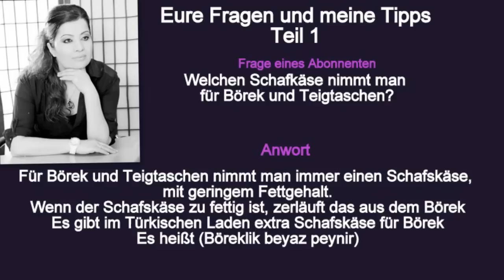Kochen mit Abonnenten- Tantuni mit Nazan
Die Zutaten könnt ihr auf meinem Blog sehen-Malzemeleri vede Türkce tarifini Blog sayfamda bulabilirsiniz.
Ich war wieder bei meine Liebe Nazan und wir haben für euch Tantuni gemacht:))) Tantuni ist eine Spezialität aus der Region Mersin.und wird dort sehr gerne gegessen.Folgende Rezepte  findet ihr auf meinem Kanal, das sind nur ein paar Beispiele, für mehr Rezepte würde ich euch raten meine verschiedene Playlist anzugucken. :
Türkische Rezepte
Türkische Pizza (lahmacun)
Türkische Pide mit Hackfleisch
Türkische Pide mit Schafskäse
Türkisches Gebäck mit Hackfleisch
Türkisches Gebäck mit Schafskäse
Türkisches Gebäck mit Kartoffelfüllung
Türkisches Gebäck mit Spinatfüllung
Türkische Gebäck mit Porree Füllung
Türkische Börek Rezepte
Türkische Pfannen Börek mit Porree
Türkische Pfannenbörek mit Kartoffel Füllung
Blitzrezepte
Türkisches Frühstück
Knoblauchwurst mit Ei
Rührei mit Schafskäse
Schafskäse mariniert
Schafskäse mit Rucola
Schafskäse mit Auberginen
Marinierte Oliven
Olivenöl Gerichte
Gemüse Gerichte
Gefüllte Auberginen
Türkische Linsen Suppe
Türkische Süßspeisen
Baklava
Tulumba
Kadayif
Zigarettenbörek
Börek mit selbstgemachte Yufka
Börek aus fertigem Yufka
Wasserbörek
Türkische Torten
Schokladentorten
Früchtetorten
Kleingebäck
Kekse
Oster Rezepte
Weihnachtsrezepte
Rezepte speziel für Ramadan
Muttertags Torten
Geburtstagstorten
Osmanische Rezepte
Vegetarische Rezepte
VEGAN Rezepte
Fleischrezepte
Geflügelrezepte
Fisch Rezepte
Ofenrezepte
Eintopf
Hülsenfrüchte
Salate
Türkische Salate
Auberginensalat
Kartoffelsalat ohne Mayonnaise
Sommergerichte
Wintergerichte
Gebäck
Türkisches Gebäck
Verschieden Pogca Rezepte
Praktische Rezepte
Günstige Rezepte
Kartoffelgerichte
Auflauf Rezepte
Döner Rezept
Knoblauchwurst
Rinderschinken
Dessert